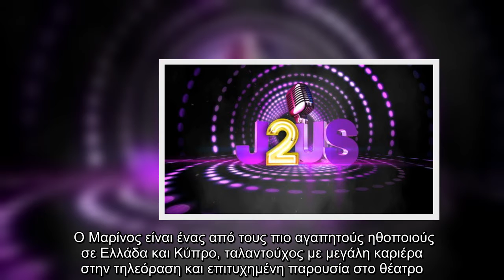Συμπληρώνεται σιγά σιγά το παζλ των συμμετεχόντων του J2US κι ανάμεσά τους από ότι φαίνεται θα είναι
Συμπληρώνεται σιγά σιγά το παζλ των συμμετεχόντων του J2US κι ανάμεσά τους από ότι φαίνεται θα είναι κι ο Κύπριος ηθοποιός, Μαρίνος Κόνσολος...

Συμπληρώνεται, σιγά, σιγά, παζλ, συμμετεχόντων, J2US, ανάμεσά, τους, φαίνεται, είναι, Κύπριος, ηθοποιός Μαρίνος Κόνσολος